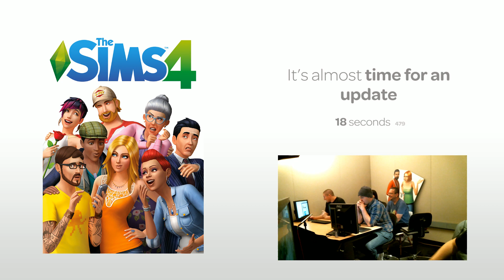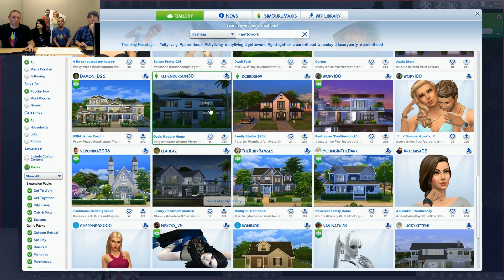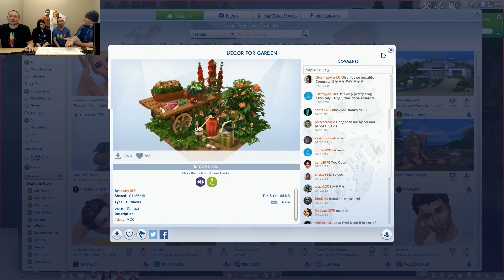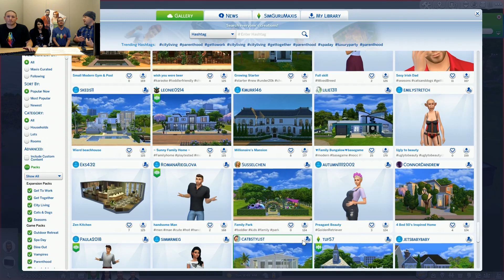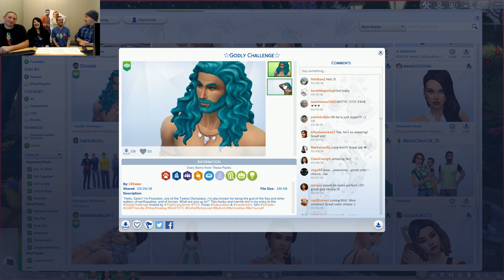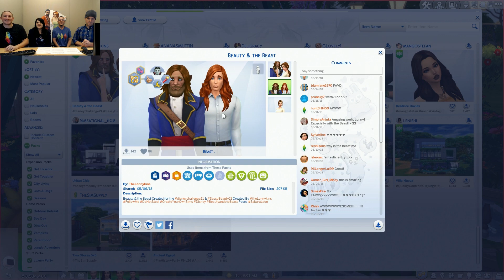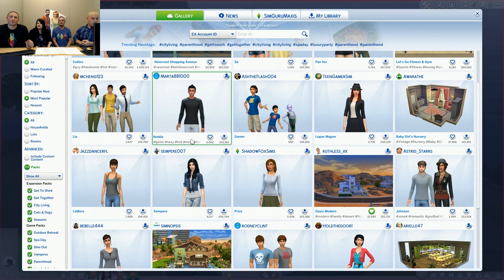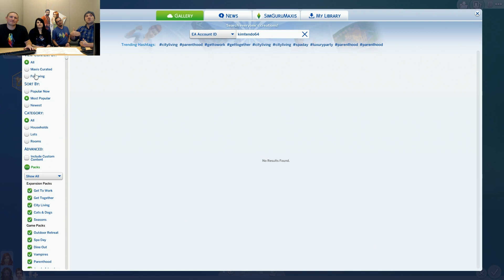The Sims 4 Game Patch Live Stream (July 31st, 2018)